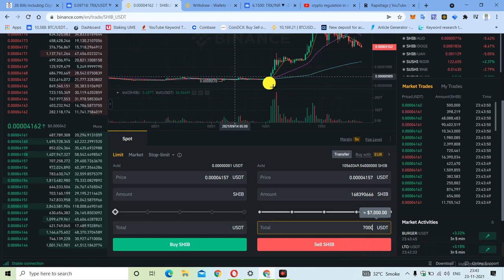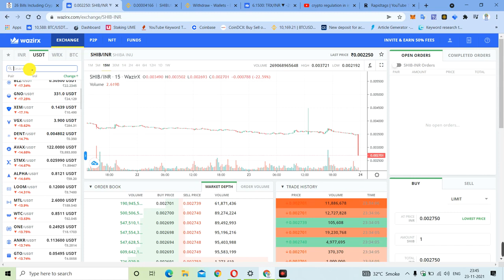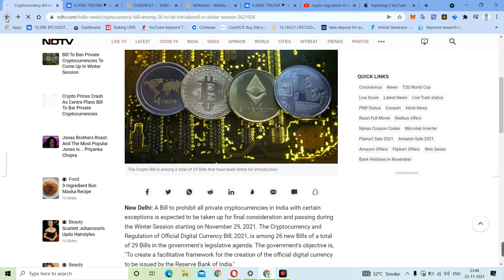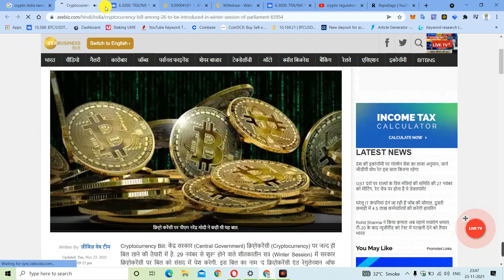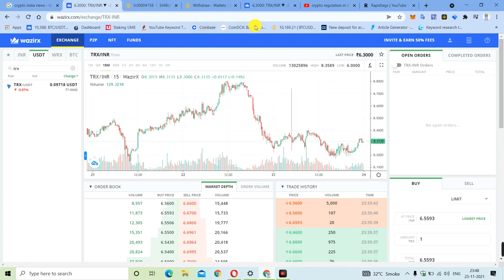Sell मत करिये Wazirx पे Crypto India Bann Crypto kiकहानी खत्म ,crypto news today,why crypto market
Hello Guy's,

 Registration Link👇🏻👇🏻👇🏻👇🏻👇🏻👇🏻👇🏻

Sell मत करिये Wazirx पे  Crypto India Bann  Crypto ki कहानी खत्म ,why crypto market is going downSell मत करिये Wazirx पे  Crypto India Bann  Crypto ki कहानी खत्म ,why crypto market is going down